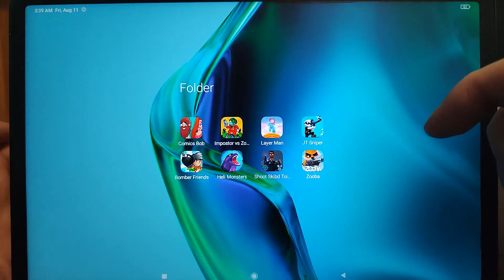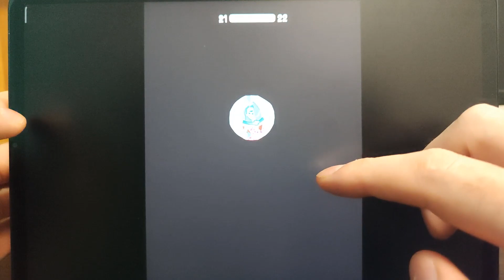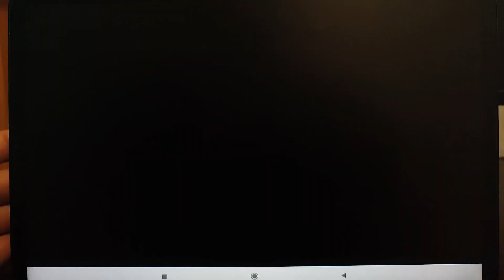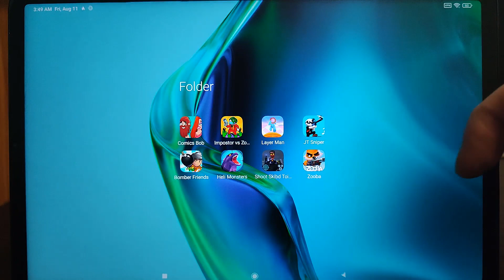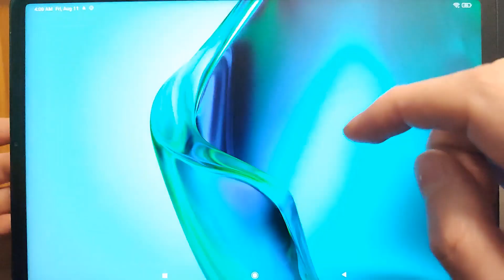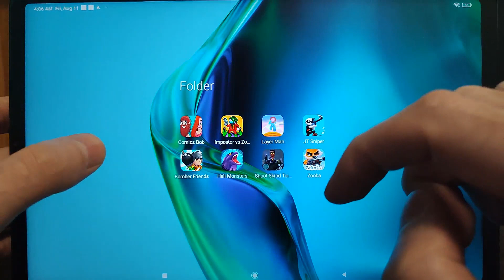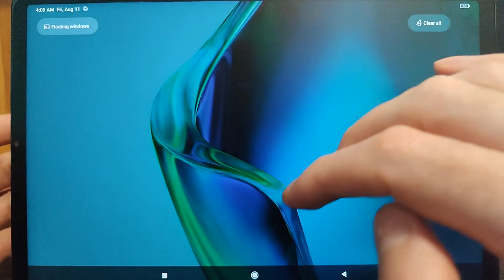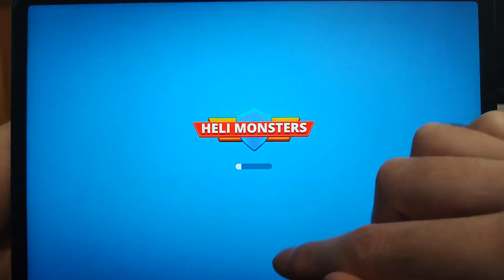Comics Bob,Impostor vs Zombie 2,Layer Man,JT Sniper,Bomber Friends,Heli Monsters,Zooba,Shoot Skibidi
Comics Bob,Impostor vs Zombie 2,Layer Man,JT Sniper,Bomber Friends,Heli Monsters,Zooba,Shoot Skibidi Toilet